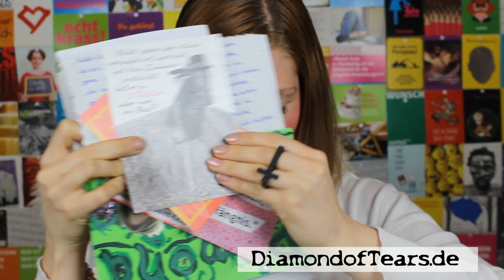Kleiner Haul im Drogeriemarkt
Weil es wirklich schon gefühlte Monate ist, dass ich mir etwas aus dem Drogeriemarkt gekauft habe... musste das auch mal wieder sein. Hier zeige ich euch, für welche Produkte ich mich diesmal entschieden habe.

Schreibt uns:
Amy & Dörte
Postfach 110207
10832 Berlin

Ich bin eine Mutter, die ihr Baby über alles liebt. Ich versuche weitgehend Bio zu leben, vegetarische und vegane Produkte zu konsumieren. Ich liebe DIY (do it yourself) und habe zu viel Kleidung in meinem Schrank. Ich mache einen Fashionblog der für alternative Mode gedacht ist. Mama sein ist wundervoll! Dinge selber machen auch. Grün leben ist erstrebenswert.